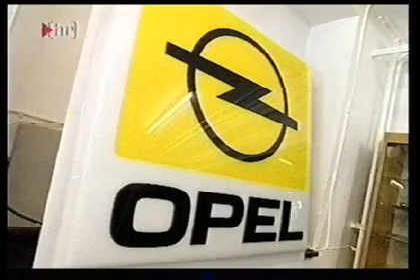Opel-Modellautomuseum Idstein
Ein privater Sammler gestaltet in Idstein ein Opel- Museum, nicht nur mit Modellautos...
Nähere Infos unter:
Ein Bericht vom Hessischen Rundfunk während des Hessentages in Idstein 2002